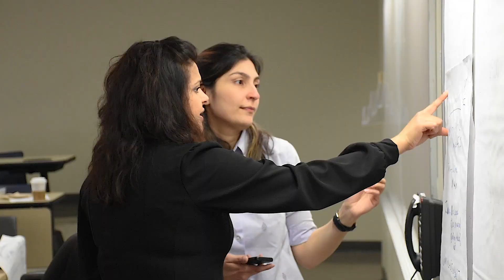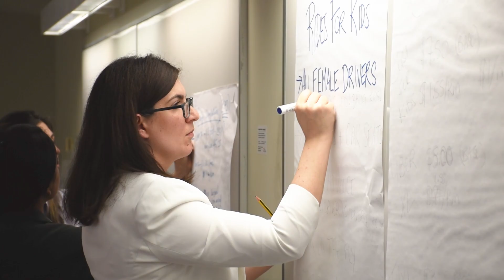RBC Opt-In: Women's Career Continuation Program 2018